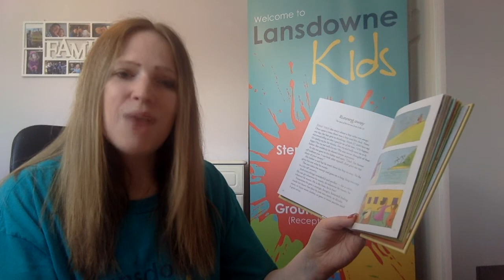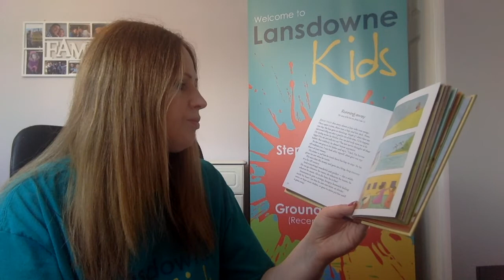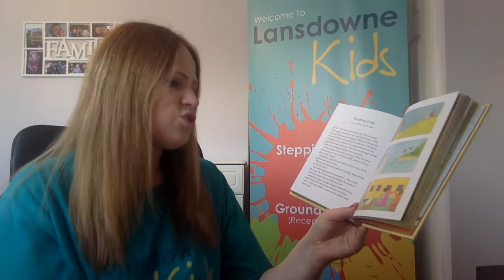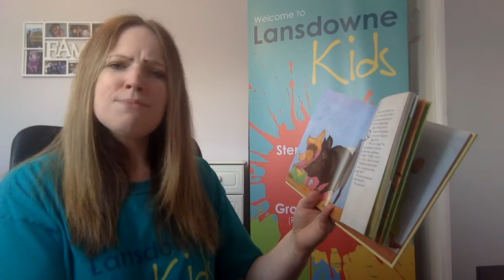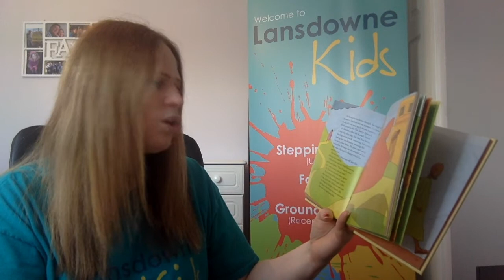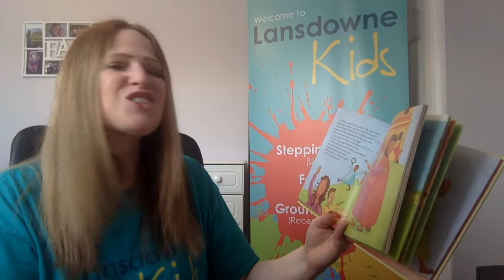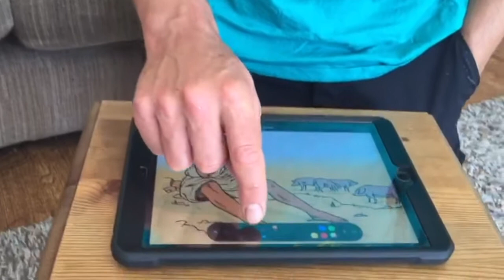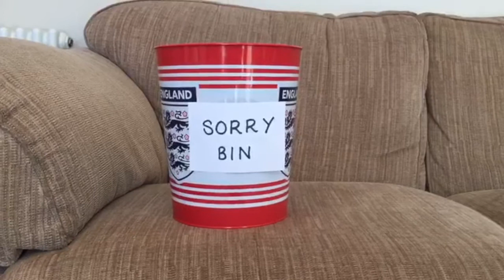Sunday 13th June 'Storytime with Jesus' Topic: The Prodigal Son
In this Ground Breakers session we learn all about The Prodigal Son in Luke 15:11-31